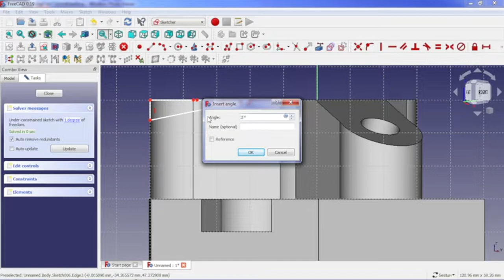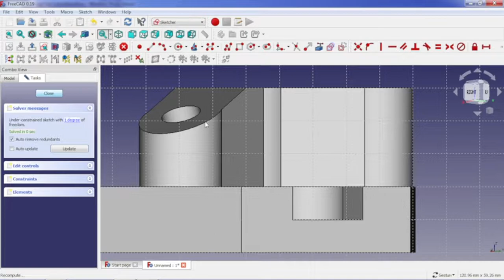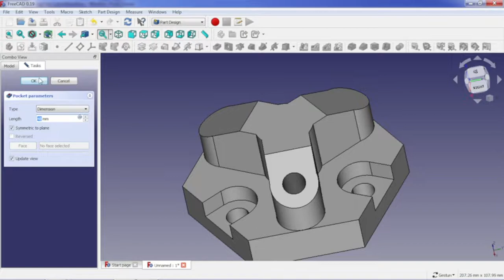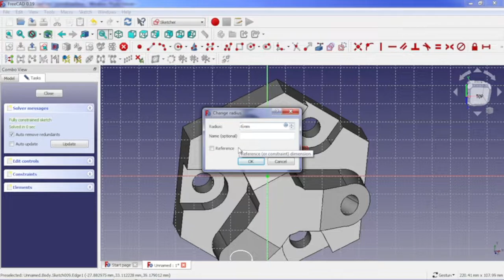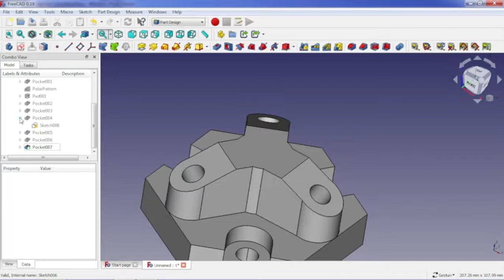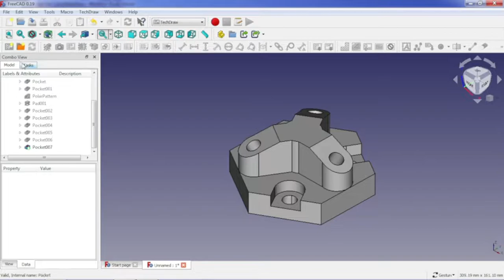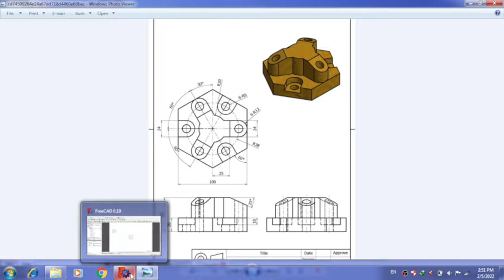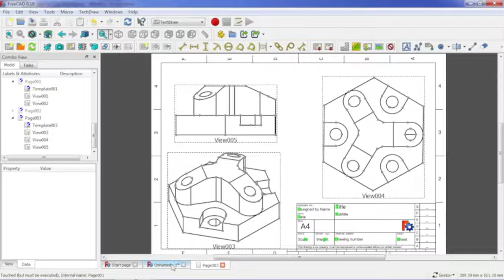freeCAD modeling practice part5/6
freeCAD modeling practice part5.mp4